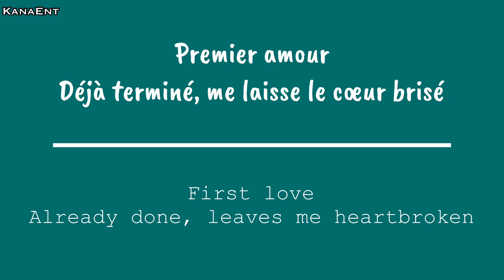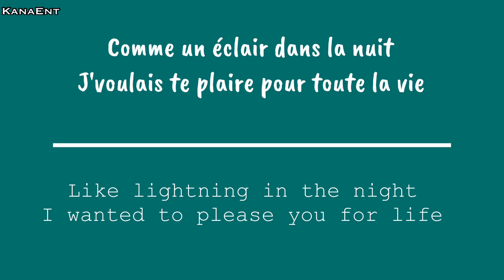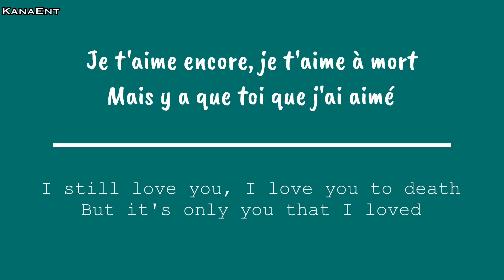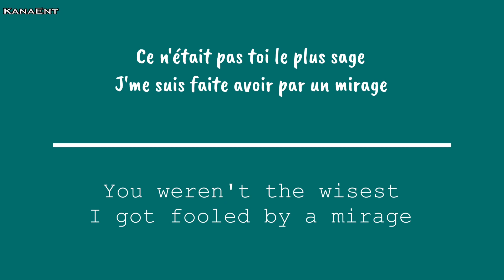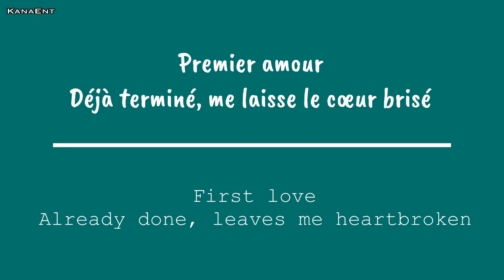Premier amour - Nour (Video lyrics with english translation)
Premier amour by Noir video lyrics with english translation